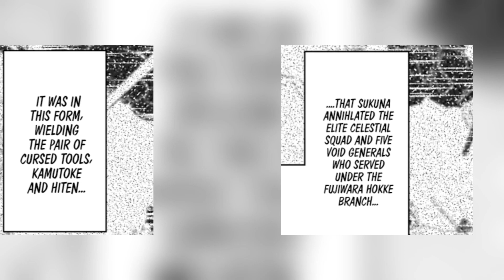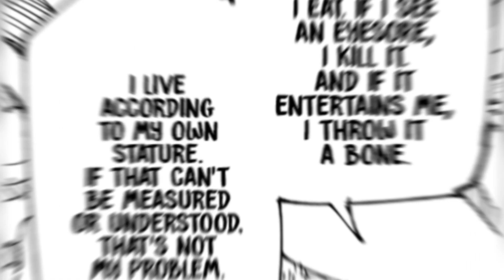Yuji Joins The Battle | Yuji v/s Sukuna? | Jujutsu Kaisen Ch - 238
Hi, you're warmly welcomed to our channel here you get the best anime-related stuff. We'll always try to make you entertain with our quality content.

I have no rights on the background music!. I have no rights on the anime images!

Our channel is about anime. We cover lots of fun anime stuff such as anime reviews, anime news, etc.